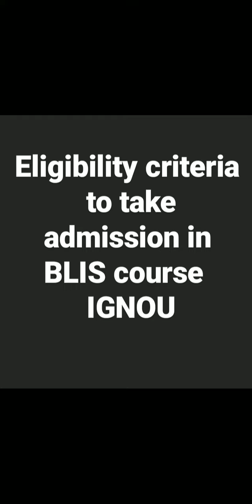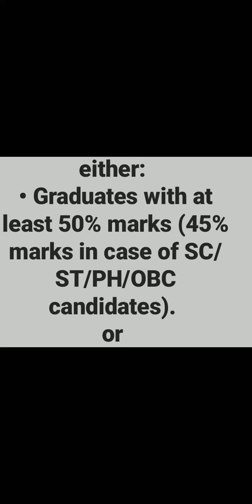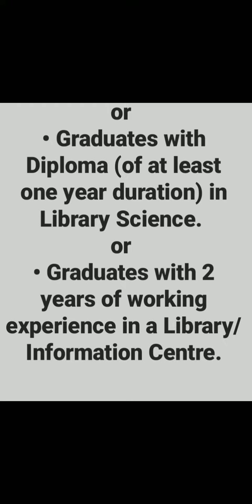Eligibility criteria to take admission in BLIS course of IGNOU , course details of BLIS IGNOU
Eligibility criteria to take admission in BLIS programme course of IGNOU.
Who can apply for BLIS course of IGNOU?
Are graduates eligible for BLIS programme of IGNOU?
course details of blis